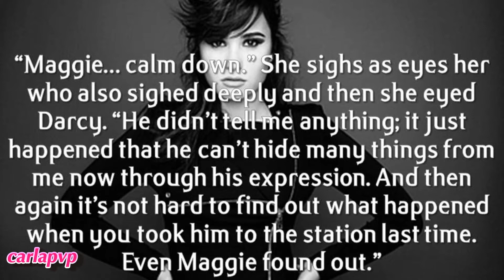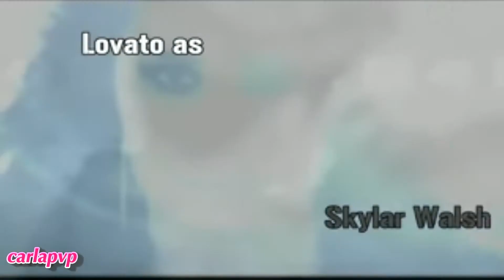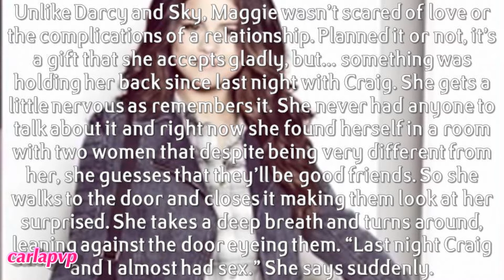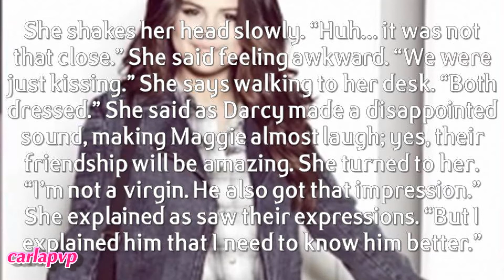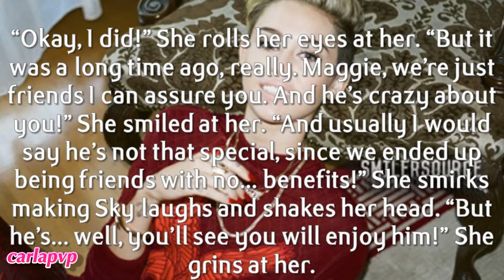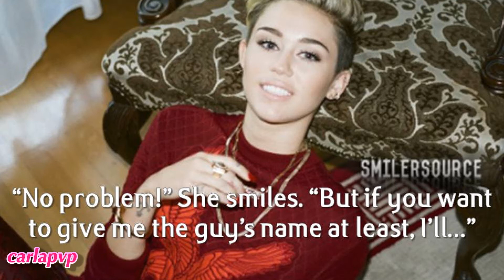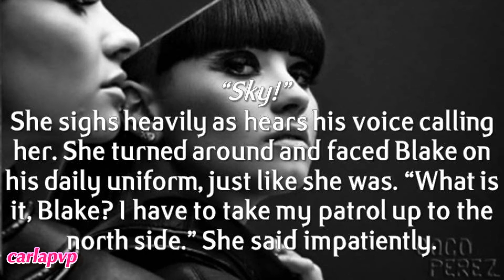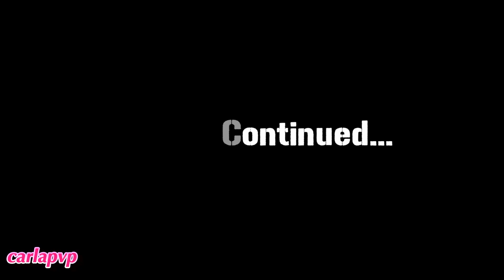A Fierce Alliance (episode 35)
READ THIS:::

Epi: the conversation between the girls continue as Maggie and Sky are worried about Neal; but Darcy makes them see he's grown enough for that. But Sky can't fight her worries since she loves him; suddnely the topic chanegs to love and Maggie closes the door wanting to confess something to the girls. She tells them about how close she and Craig went to bed and explains why she stopped; of course Darcy has to be all hilarious about Craig's talent for sex. But Maggie confesses that her ex ruined her self esteem and she's afraid that she won't be good enough for Craig. Sky and Darcy get shocked and Darcy actually wants to hurt that ex, but Sky stops her and explains to Maggie that that guy lied to her. Maggie realizes Sky is right and is mre relieved and more secure about herself in sex.
Later Neal is putting the trash out when sees Sky far away, and then sees Blake walking to her. He gets tense and jealous and starts wondering what would Blake win with the Major's death.
Blake goes to Sky to apologize about the kiss and about telling it to Neal; but he explains that he likes her and can't help it; he says he doesn't want her sad but Sky doesn't know if she believes it, specially when he balmes Neal for the murder!
9 episodes until The End!